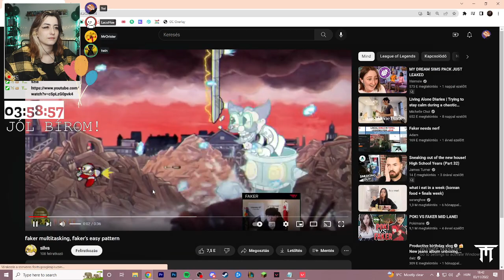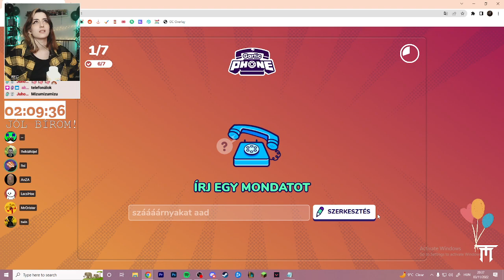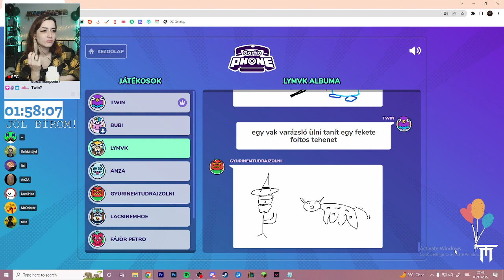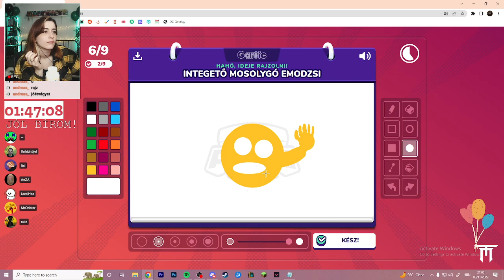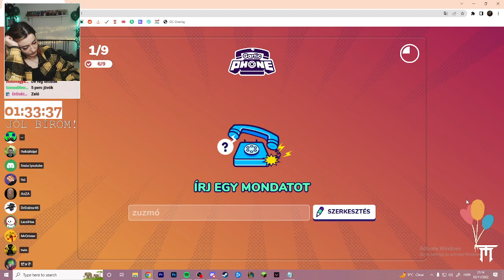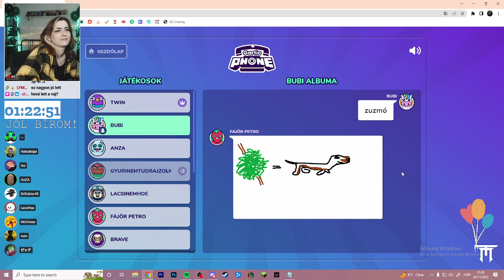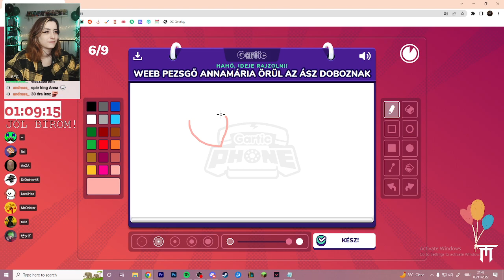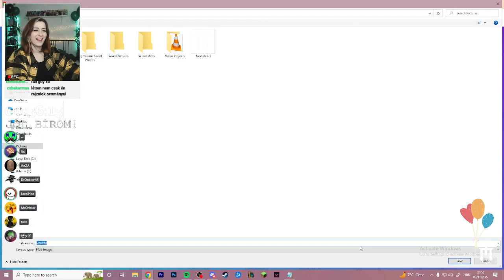SZÜLINAPI SUBATHON ! ÜNNEPELJ VELEM || 2022. november 02-03. (Part 2/3)